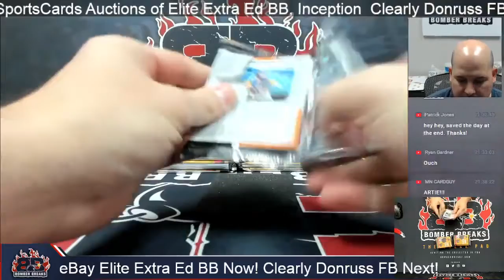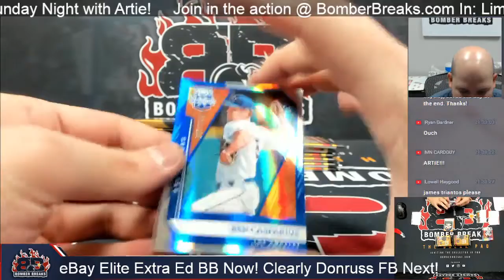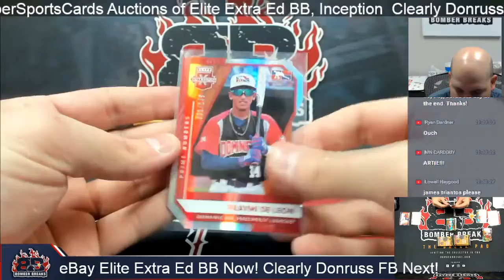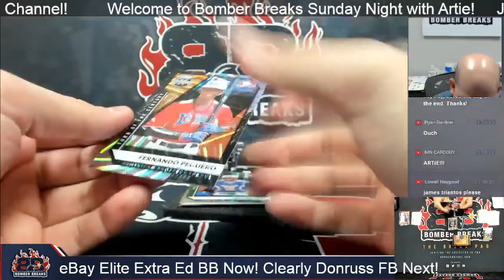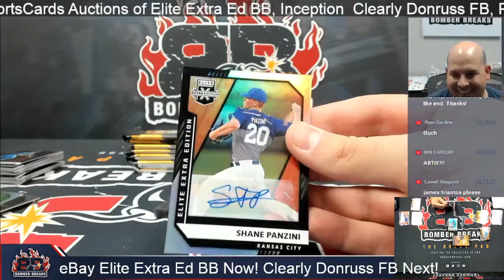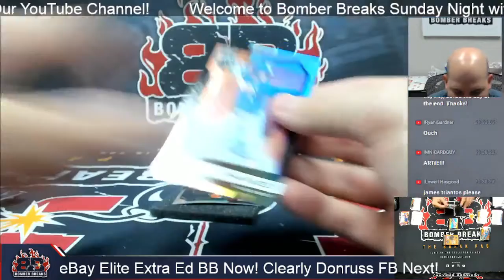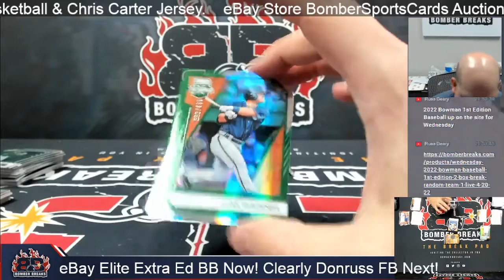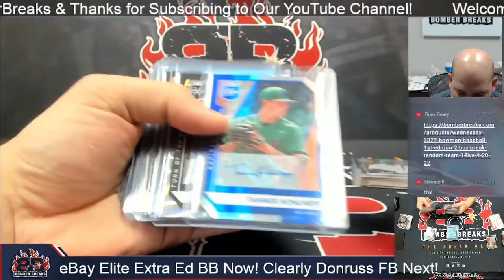eBay Sunday 2021 Panini Elite Extra Ed Baseball 4 Box Break 4 17 22